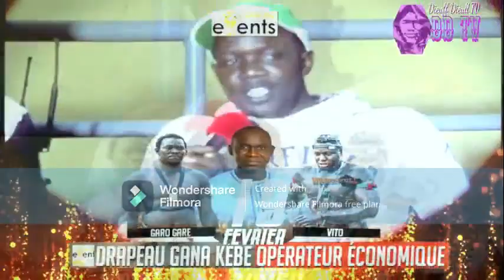le combat de garo gare vs vito le 19 février